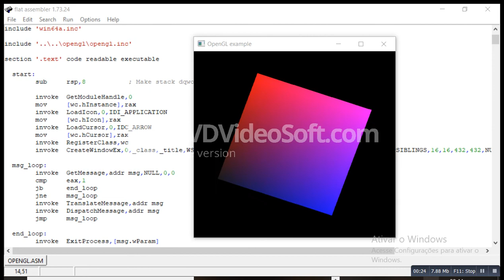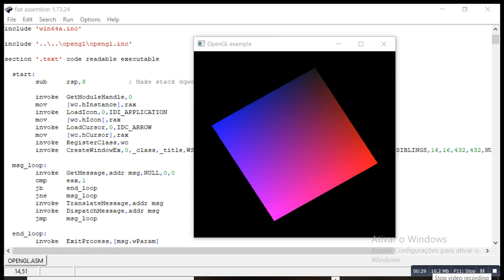OpenGL Assembly x64 integration Demo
An Internet search reveals x64-capable assemblers such as the Netwide Assembler NASM, a NASM rewrite called YASM, the fast Flat Assembler FASM, and the traditional Microsoft MASM. There is even a free IDE for x86 and x64 assembly called WinASM. Each assembler has varying support for other assemblers' macros and syntax, but assembly code is not source-compatible across assemblers like C++ or Java* are.

For the examples below, I use the 64-bit version of FASM, freely available in the platform SDK. For the example below note that   FASM syntax is of the form Instruction Destination, Source.